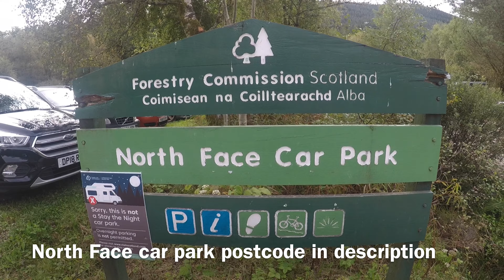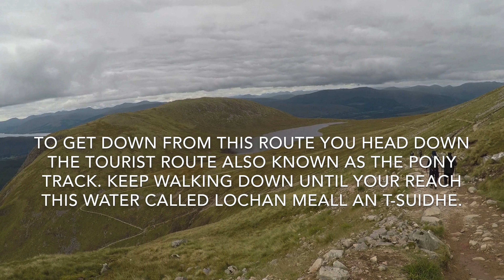Bagging The Munros: Ben Nevis Via The CMD Arête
Hi. Thanks so much for taking the time to watch this video. This is a walk up Ben Nevis via the CMD Arête. What an incredible walk this is. Total time up and down was just over 7hrs. But it would have been much quicker if we hadn’t spent so much time on the summit and we were a little cautious over the ridge just for fact it was a little slippy because of the low lying cloud.

The postcode for Ben Nevis North Face carpark is PH33 6SW
Look for Croft Motor services and Torlundy repair Depot on the right hand side going up the A82.
Go past both of these buildings and you will come to a traffic light to go over a bridge. Go over the bridge and immediately turn right. This will take you to the North Face Carpark